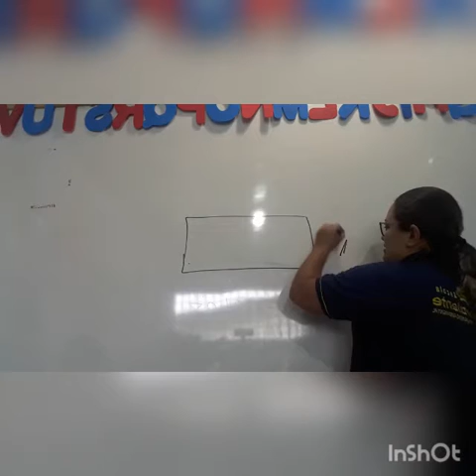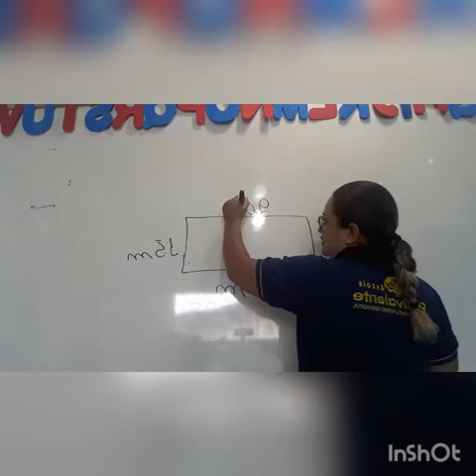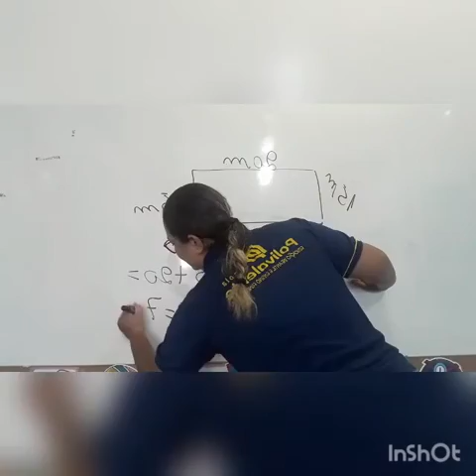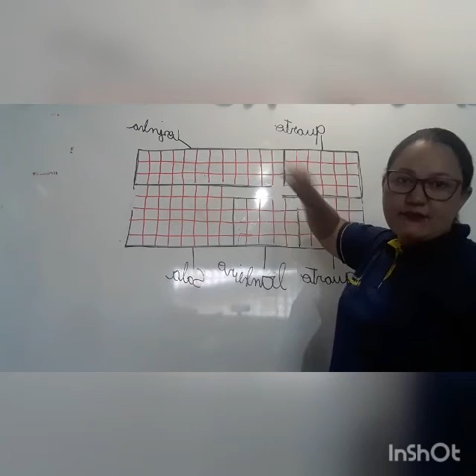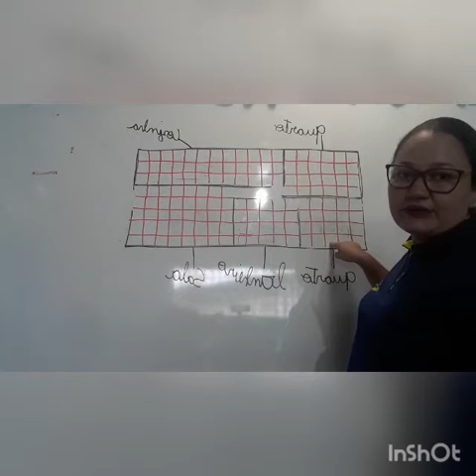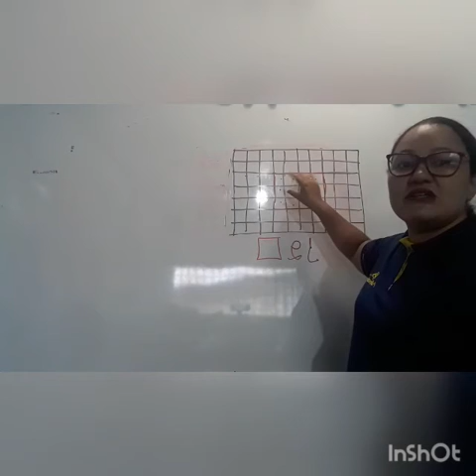4 ano apostila de matemática, pag.68 a 76